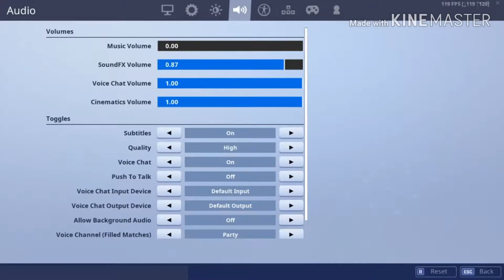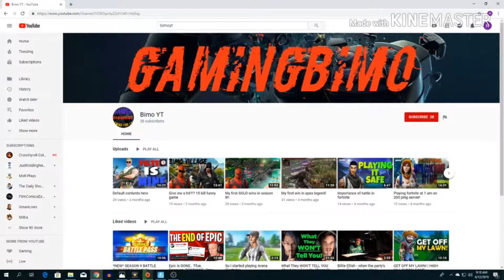Singing in fortnite, Batman teaches me about love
so i haven't uploaded a youtube vid in such a long time, but im a back so in this vid, i met a really nice dude who gave me advices about love! go watch. don't really wanna spoil anything important lolz